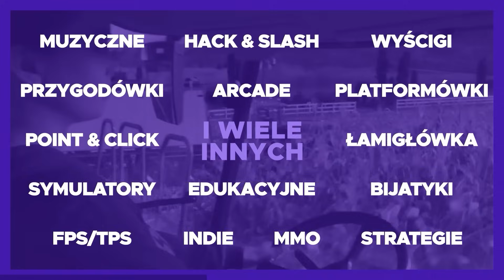CO SĄDZĘ O ROZGRYWCE W OVERWATCH 2 PvE? // WYZWOLENIE (Pełna misja)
WESPRZYJ MNIE!